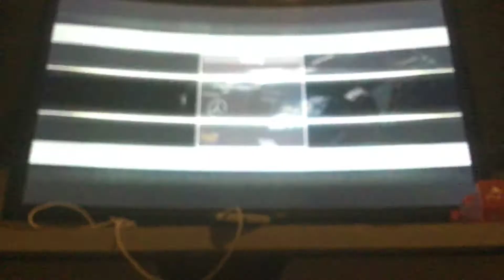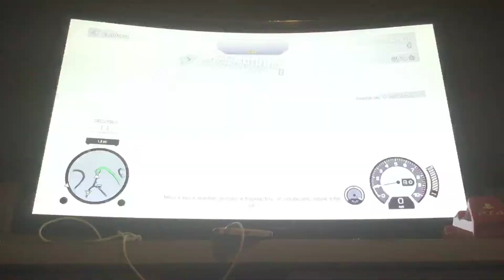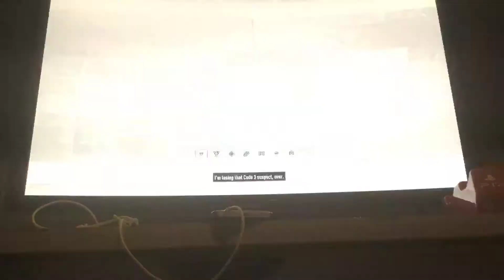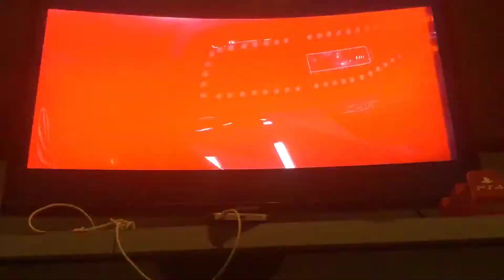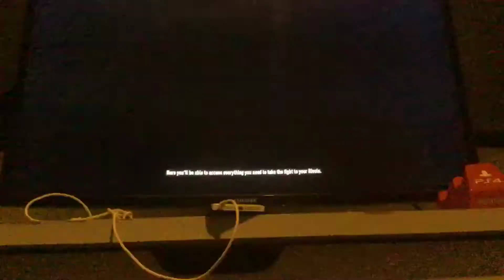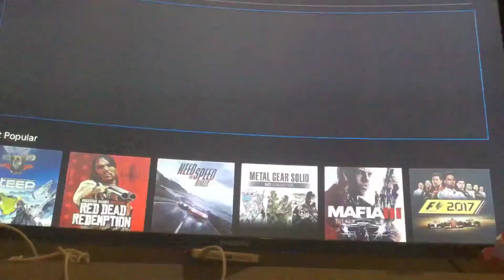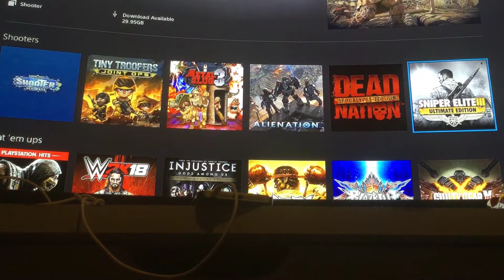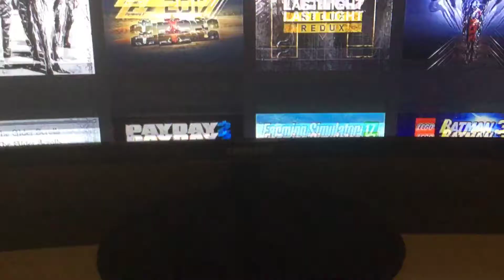Need for speed rivals first part training as a cop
Console#
Ps4/Dylanrooney11
Epic friends/Dylanrooney11

Liverpool fan tv1/ liverpool fan tv1

My ps4 friends#
Billy
Oliver
Jack
Mackajohn
23kripil